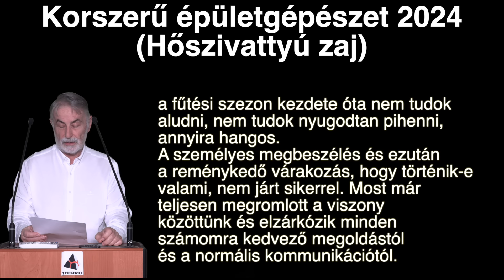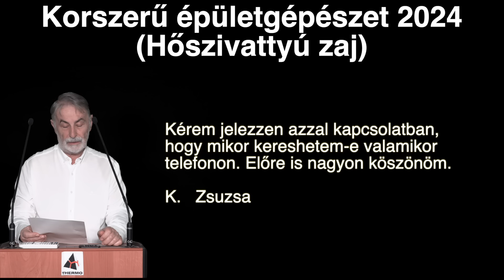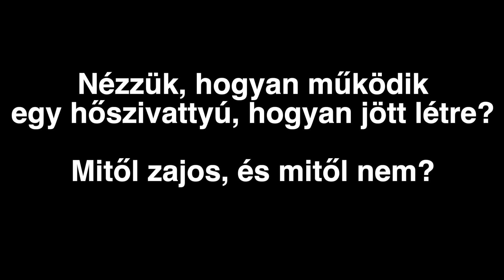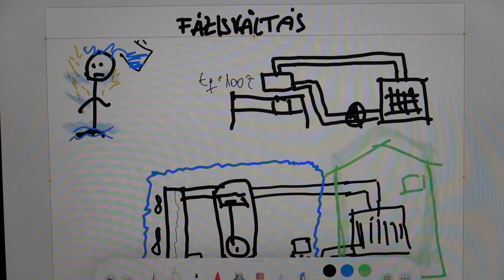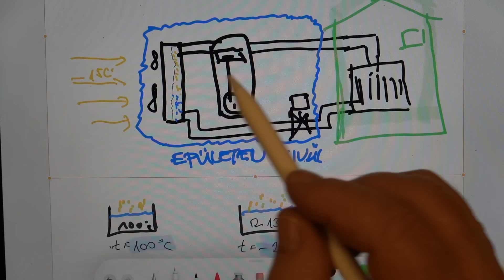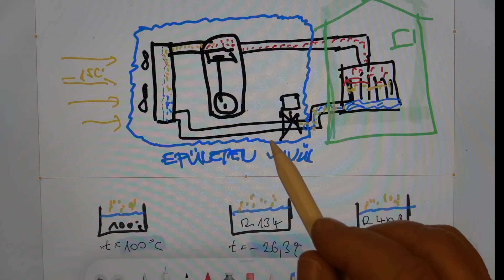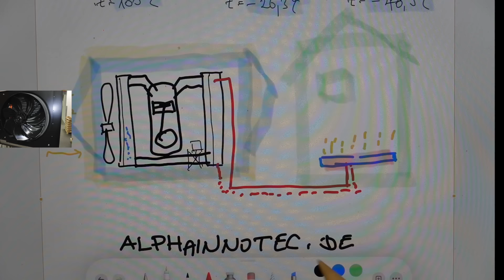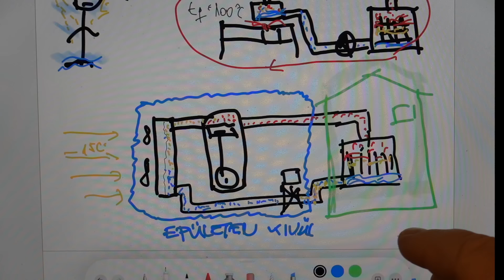Miért drága az olcsó hőszivattyú (Korszerű épületgépészet 2024)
Olcsó húsnak híg a leve. Mondja a közmondás.
Ez különösen igaz az olcsó hőszivattyúkra, mert vagy a szomszéddal összeverekednek vagy a bíróságon kötnek ki az olcsó levegős hőszivattyú zaja miatt. Ebben a kis filmben megismerik a hőszivattyú működését. Választ kapnak arra is, hogy az olcsó hőszivattyú miért olcsó és miért érdemes megvenni a kicsit drágább német AlphainnoTec hőszivattyút.